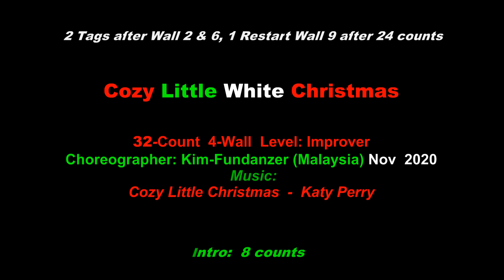Cozy Little Christmas (Katy Perry) Demo - Kim-Fundanzer (MY) November 2020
Choreographer: Kim-Fundanzer (MY) - November
Altn. Music: Cozy Little White Christmas - Katy Perry